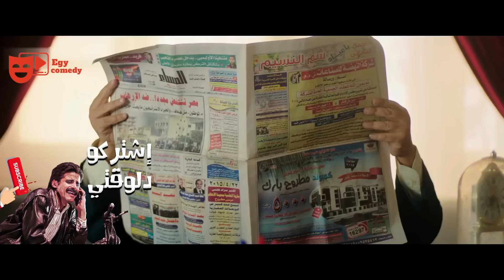نيللي و شيريهان | ساعة من الضحك المتواصل لنجوم الكوميديا دنيا و ايمي سمير غانم 😂🤣 – مش هتبطل ضحك 😂🤣